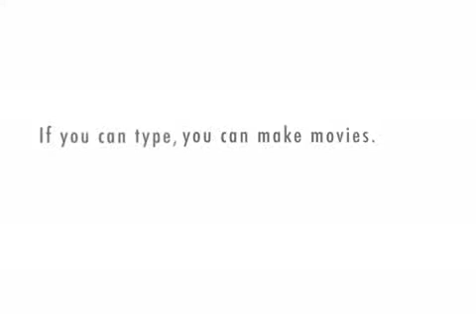Eric's Physics Projectile Motion Vs. Roger Federer Video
A physics video that applies the concept of projectile motion at an angle to tennis.